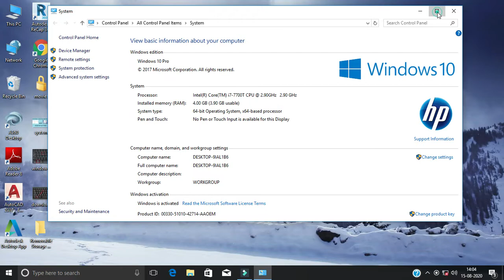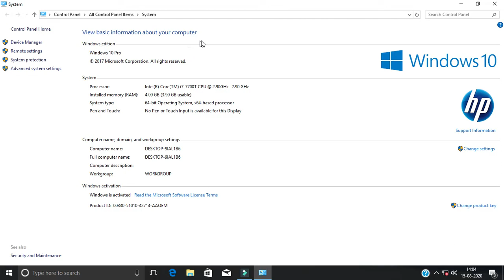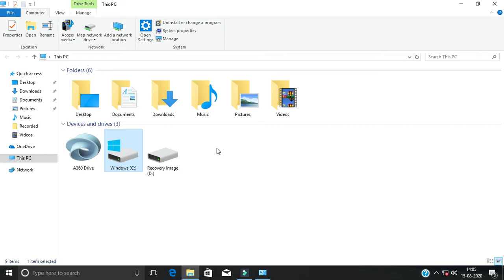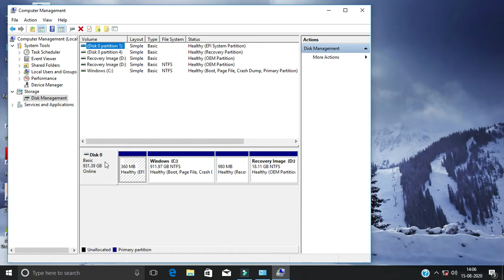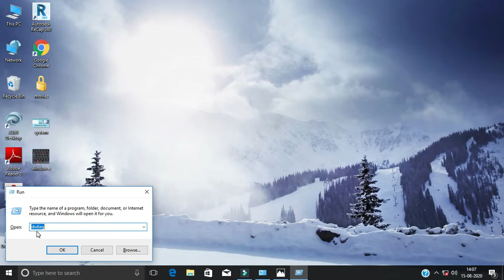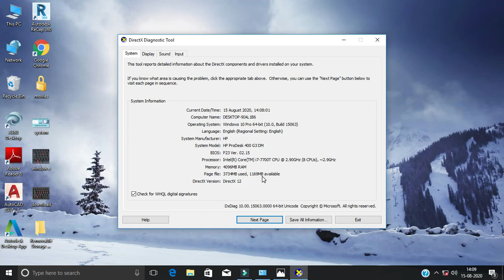कंप्यूटर के बारे में ये जानकारी है क्या ? | how to check system configuration by Ashok Singh |specs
how to check system configuration | Dosto is video me maine 2 Tarike bataya hai ki kaise kisi bhi laptop ya desktop computer ka configuration pata karte hain.